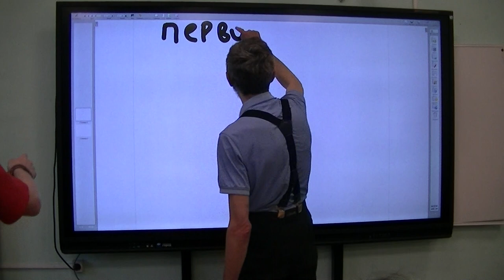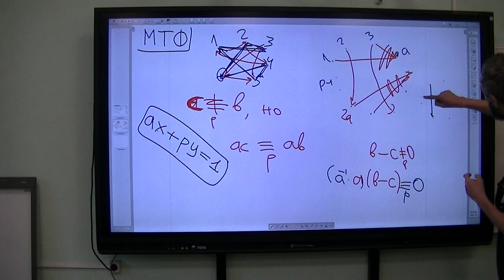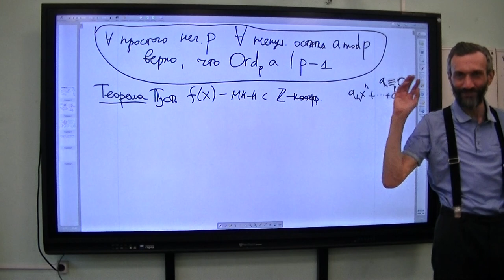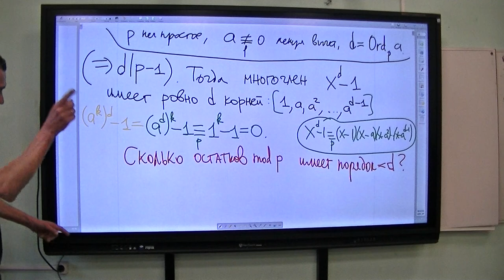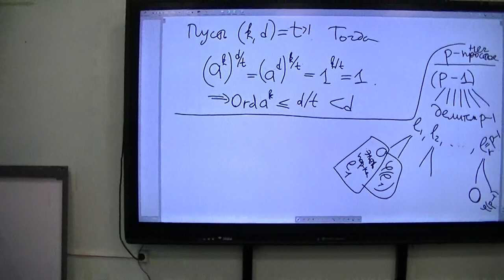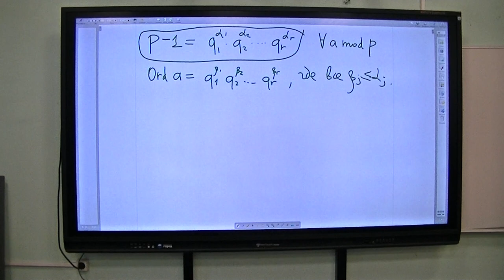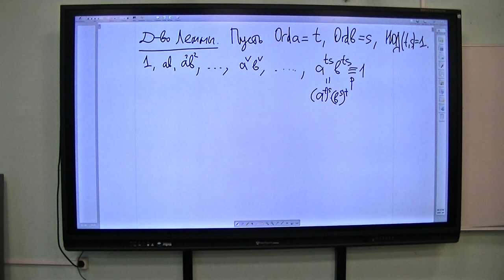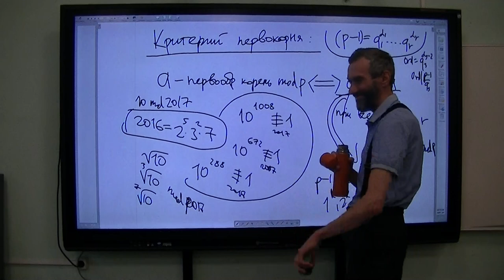СУЩЕСТВОВАНИЕ ПЕРВООБРАЗНОГО КОРНЯ В ШКОЛЕ 179!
Лекция для маткружка в школе 179. Очень доходчиво!
Но на звук и картинку - не жаловаться! Уж как есть.